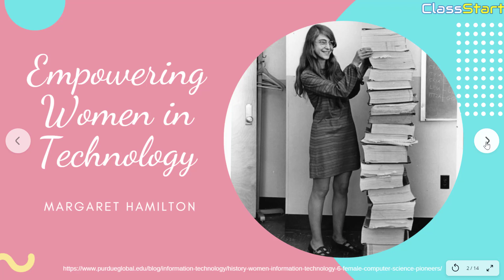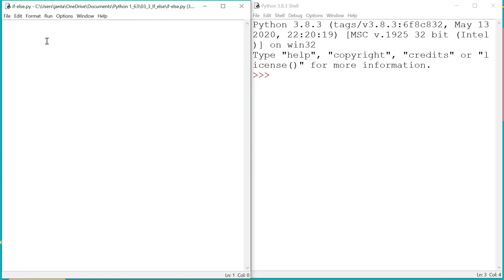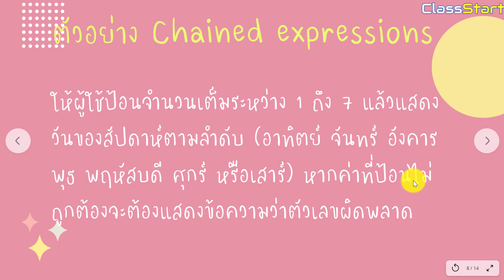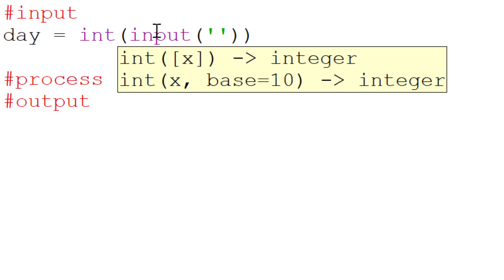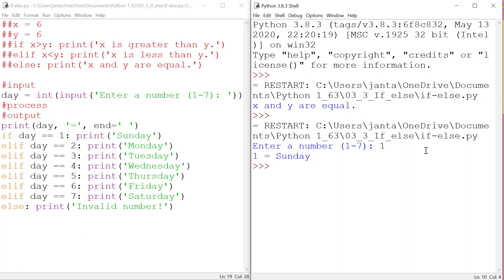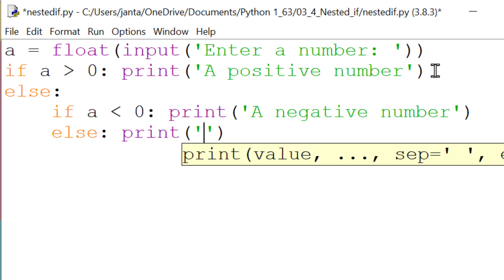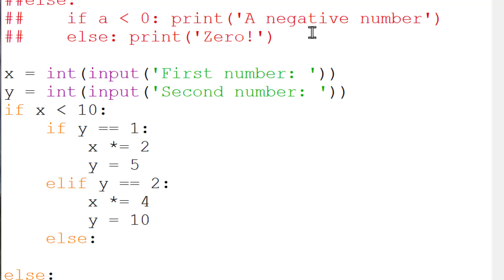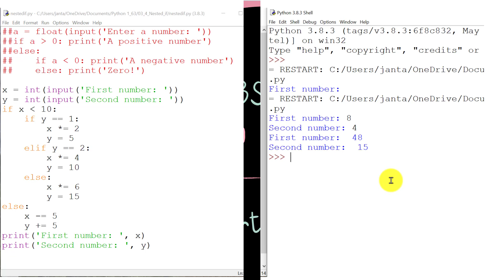การตัดสินใจหลายทางเลือกในภาษา Python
การตัดสินใจหลายทางเลือก if...elif...else ในภาษา Python